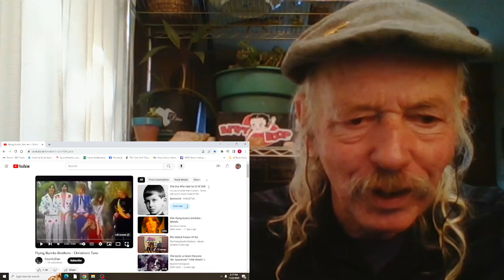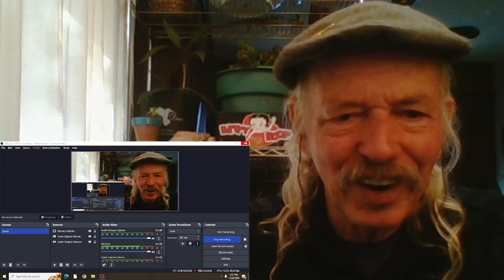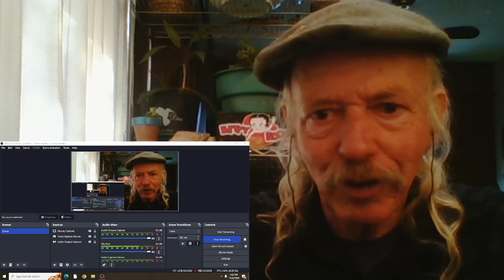The Flying Burrito Brothers Christine's Tune REACTION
from the 1969 album  The Gilded Palace Of Sin